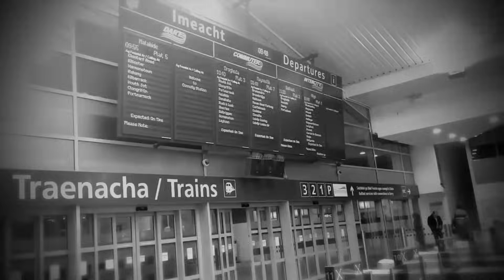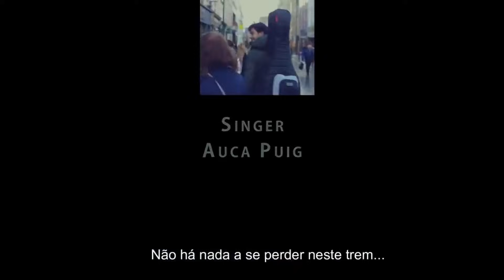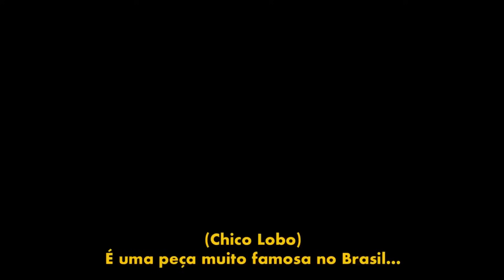Solos de Viola Caipira Instrumental (1 hora e meia com Afonso Villasanti)